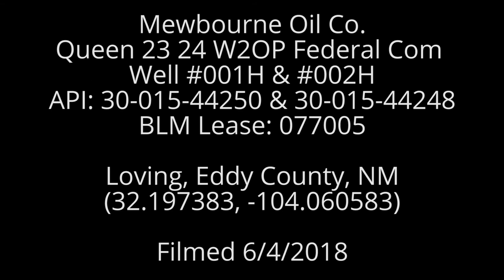Mewbourne Oil Co. Queen Well Site 001H & 002H, Eddy County, NM (June 2018)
Mewbourne Oil Co.
Queen 23 24 W2OP Federal Com Well 001H &
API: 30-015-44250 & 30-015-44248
BLM Lease: 077005
Loving, Eddy County, NM
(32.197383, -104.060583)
Filmed 6/4/2018